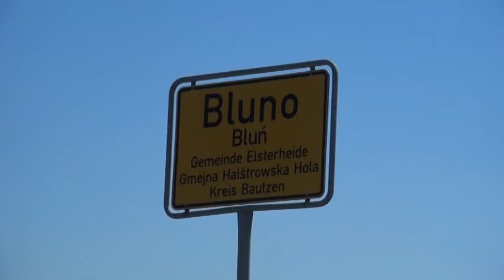Sperrungen ab Montag - ELSTERWELLE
Pünktlich mit dem Ferienbeginn wird gebaut. Wie wir bereits berichtet haben kommt es ab Montag zu weiteren Vollsperrungen.

Die B 156 in Bluno wird zwischen der Partwitzer- und Ortsausgang in Richtung Partwitz komplett erneuert. Die Ortsdurchfahrt ist über Sechs Wochen damit komplett gesperrt. Eine Umleitung ist über die B 97/Hoyerswerda und die S 234 ausgeschildert.

In Burgneudorf ist die S 130 innerorts zwischen dem Abzweig nach Neustadt und dem zur B 97 komplett dicht. Kanal- und Straßenbauarbeiten stehen auf dem Programm. Die Umleitung ist großräumig ausgewiesen – über Neustadt, die B 156 und die S 108.

In Neuwiese ist die Kreisstraße zwischen der B 96 und der S 234 voll gesperrt. Es gibt hier zwei Bauabschnitte. Umgeleitet wird über die B 96 und den Kreisverkehr an der Tankstelle in Hoyerswerda.